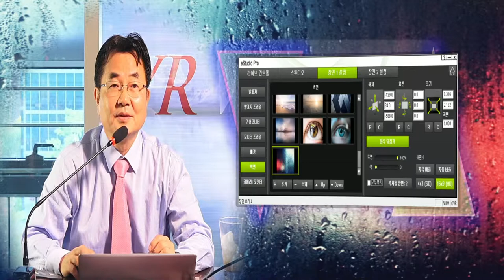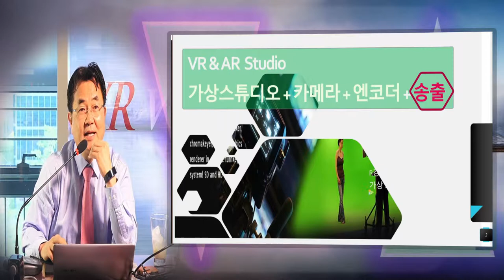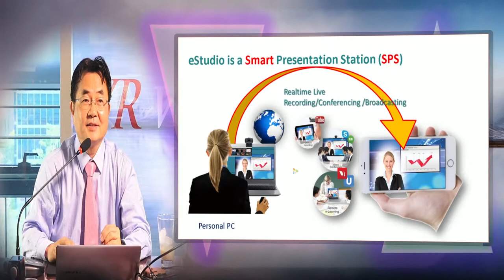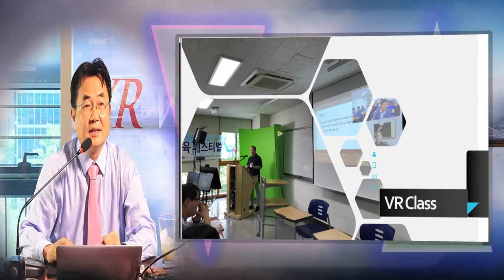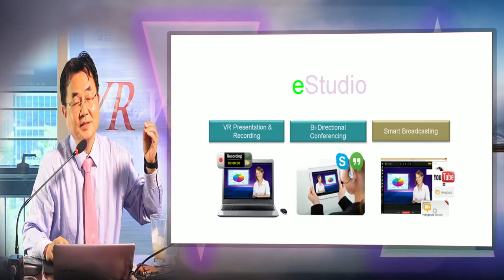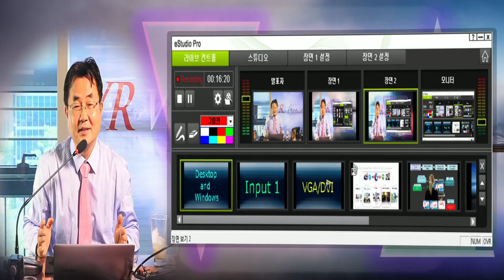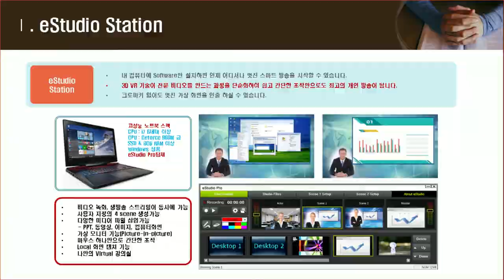eStudio 비데오 월 모드를 이용한 eStudio의 기능 설명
누구나 어데서나 스마트 방송을 할수 있도록 하는 개인 방송 스튜디오의 제작 및 프리젠테이션이 가능하게 하는 eStudio는 인터넷 방송은 물론 기존 방송국의방송 솔류션이 가능하게 되고 있다.